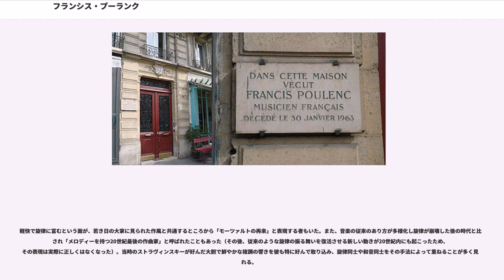フランシス・プーランク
フランシス・ジャン・マルセル・プーランク（プランク）（Francis Jean Marcel Poulenc ,1899年1月7日-1963年1月30日）は、フランスの作曲家。フランス6人組の一人。声楽、室内音楽、宗教的楽劇、オペラ、バレエ音楽、オーケストラ音楽を含むあらゆる主要な音楽ジャンルの楽曲を作曲している。その作風から、1950年7月のパリのプレス紙において評論家のクロード・ロスタンから「ガキ大将と聖職者が同居している」と評された。

1899年にパリの裕福な家庭に生まれる。両親は敬虔なカトリック教徒であった（父エミールは、叔父のカミーユと共に製薬会社プーラン社の創設者）。5歳の頃から母親からピアノの手ほどきを受け、1914年（15歳）からはスペイン出身の名ピアニスト、リカルド・ビニェス（ドビュッシーやラヴェルのピアノ曲の初演を数多く手がけた）にピアノを師事し、多大な影響を受ける。

バレエ・リュス（ロシア・バレエ団）による『春の祭典』（1913年）、『パラード』（1917年、台本：ジャン・コクトー、音楽：エリック・サティ、美術：パブロ・ピカソ）の初演を見て感嘆する。

1917年頃ビニェスの紹介により、後のフランス6人組のメンバーであり同い年のジョルジュ・オーリックや、『パラード』の作曲者サティ、ポール・デュカス、モーリス・ラヴェル、声楽家のジャーヌ・バトリといった音楽家と出会う。中でもバトリとの出会いは重要で、プーランクは当時バトリの自宅に毎週のように集まる音楽家の一員となった。彼はそこでアンドレ・カプレやアルテュール・オネゲルとも出会う。当時、バトリは渡米したヴィユ・コロンビエ劇場の支配人の代理として劇場の運営を任されており、1917年12月には同劇場でジェルメーヌ・タイユフェール、オーリック、ルイ・デュレ、オネゲル、ダリウス・ミヨーの作品とともに、プーランクの『黒人の狂詩曲』の初演が行われた。プーランクは後に「これがその後の6人組の出発点となった」と語っている。また、詩人ジャン・コクトーらのサロンに出入りするようになった。当時18歳だったプーランクは作曲を本格的に学習したいと考えたが、実業家であった父の反対によりパリ音楽院には進学せず、3年間の兵役についた。この間、1920年に『コメディア』誌上に批評家のアンリ・コレが掲載した論文「"ロシア5人組、フランス6人組、そしてエリック・サティ" 」によって「6人組」の名が広まった。

除隊後の1921年から1924年にかけて、ダリウス・ミヨーのすすめもありシャルル・ケクランについて本格的に作曲を学ぶ。1922年にはミヨーなどと共にウィーンのアルマ・マーラー宅を訪れ、そこでアルノルト・シェーンベルク、アントン・ヴェーベルン、アルバン・ベルクと会う。この年にはパリを訪れたバルトーク・ベーラとも会う。1923年にパリで行われたイーゴリ・ストラヴィンスキーの『結婚』初演の際の4人のピアニストの一人に予定されていたが、プーランクは病気となり初演には関われなかった（ストラヴィンスキーとは1916年のパリの楽譜店で出会って以来の友人であった）。

1923年、ミヨーとともにイタリア旅行中であった24歳のプーランクは、バレエ・リュスを主宰するセルゲイ・ディアギレフからの委嘱によってバレエ『牝鹿』を作曲し、翌1924年にモンテカルロにおいてバレエ・リュスによって初演された。脚本はコクトー、舞台と衣装はマリー・ローランサン、振付・主演はブロニスラヴァ・ニジンスカによるという豪華なものだった。以来、軽妙洒脱で親しみやすいその作風は大衆に喜んで受け入れられたが、作曲活動だけでなく、バリトン歌手ピエール・ベルナックとによる自作歌曲のピアノ伴奏をはじめとして積極的に演奏活動もし、録音も残されている。

初のオペラ作品『』は1948年に初演され、第2作の『カルメル派修道女の対話』（1957年1月ミラノ・スカラ座で世界初演、6月パリ・オペラ座でフランス初演）は、「ドビュッシーの『ペレアスとメリザンド』、ベルクの『ヴォツェック』に続く作品」と絶賛された。

晩年には様々な楽器とピアノのためのソナタに取り組む。1962年にはクラリネット・ソナタ、オーボエ・ソナタを作曲したが、1963年1月30日に心臓麻痺のためパリで死去した。

私生活では、両性愛者とされ、恋人の一人にラディゲがいたことが判...